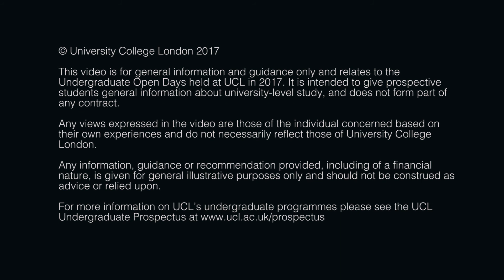Tell me about Physics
Dr Carla Faria discusses the Physics programme at UCL.